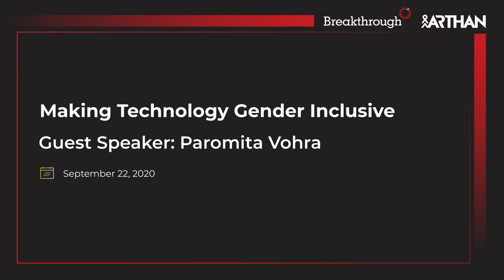Guest Speaker: Paromita Vohra, Agents of Ishq // Making Technology Gender Inclusive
Hear Paromita Vohra as one of the guest speakers for the ‘Making Technology Gender Inclusive’ forum, in collaboration with Breakthrough India.

Paromita Vohra is a filmmaker and writer whose work focuses on feminism, desire and cultural politics. She has worked extensively on digital and media cultures and political life, especially in her films Unlimited Girls: A Fearless tale of Feminism, Morality TV and the Loving Jehad and Partners in Crime: Copyright, Creativity, Capitalism and her weekly newspaper column Paronormal Activity. She is the founder and creative director of Agents of Ishq, India’s best-loved sex-education and sexual culture website.

Video edits by Post-Art Project